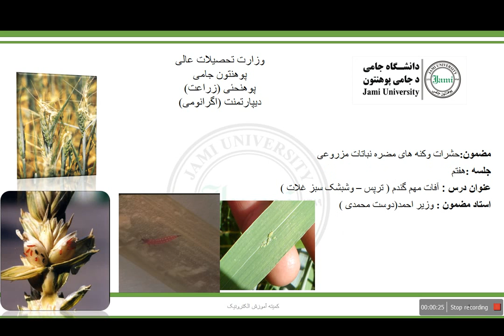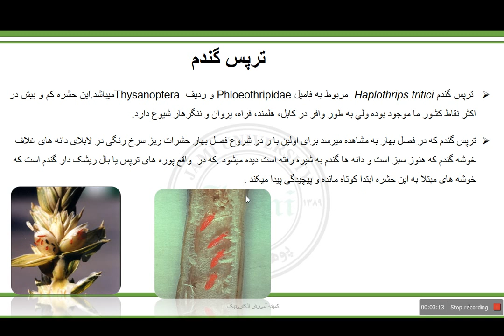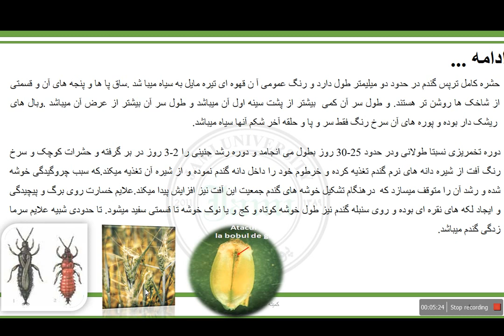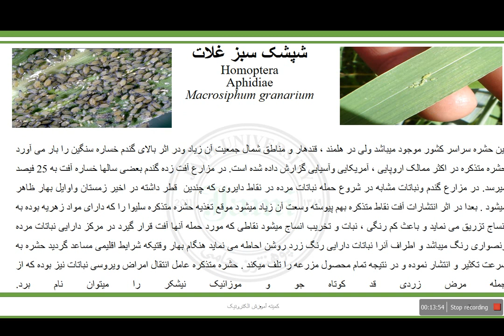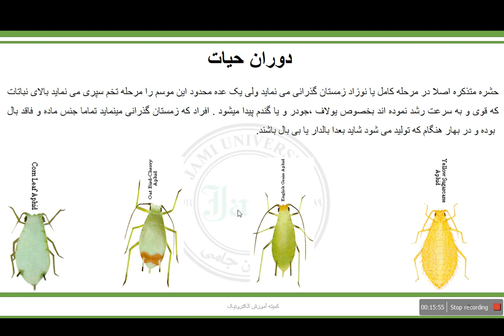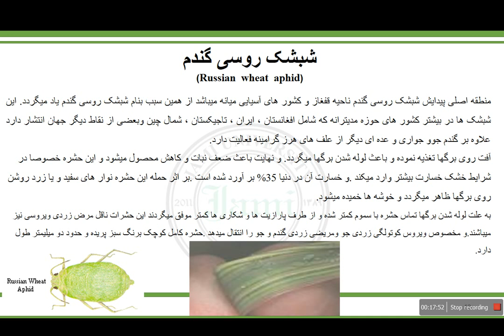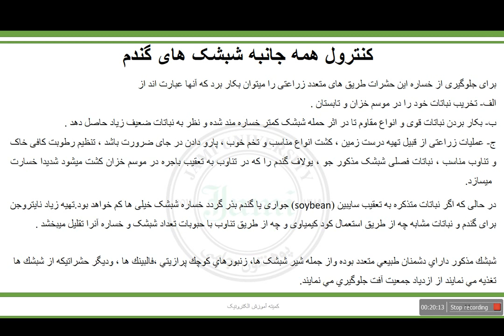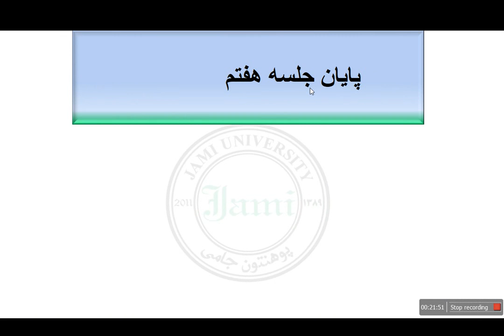record 11 17 4529 04 2020